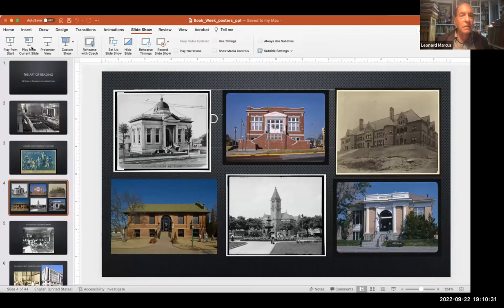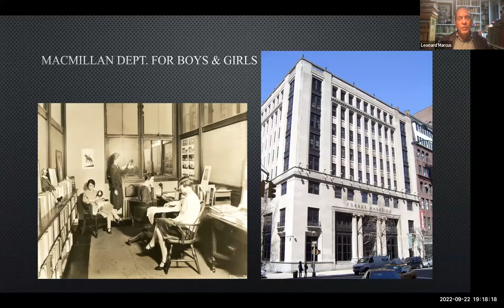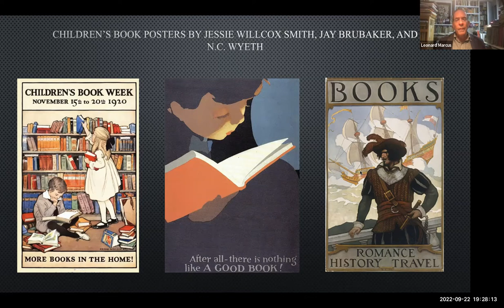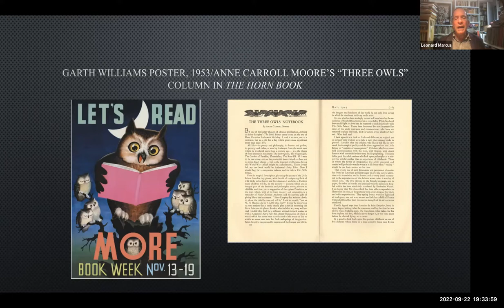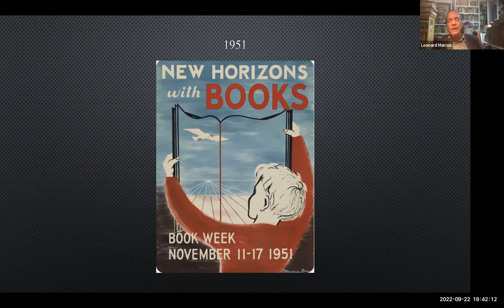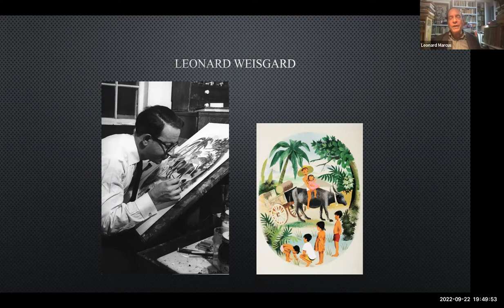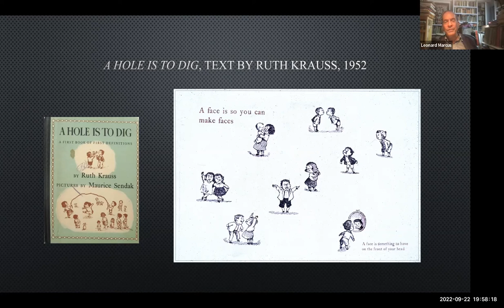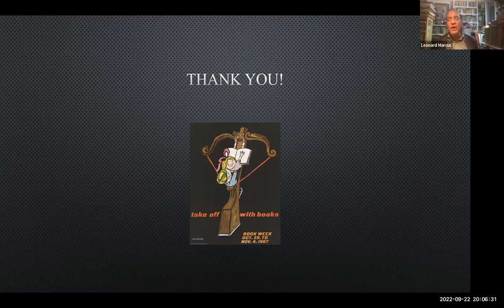Leonard Marcus: Children's Book Week Posters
On September 22, 2022 children's book scholar Leonard Marcus discusses the history of Children's Book Week and the significance the book week posters recently discovered at the Hotchkiss Library of Sharon.